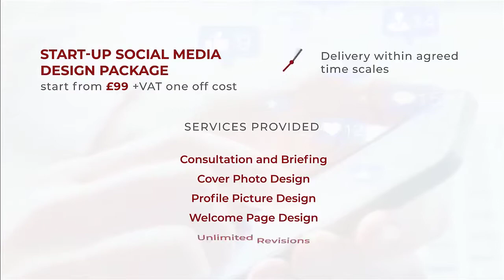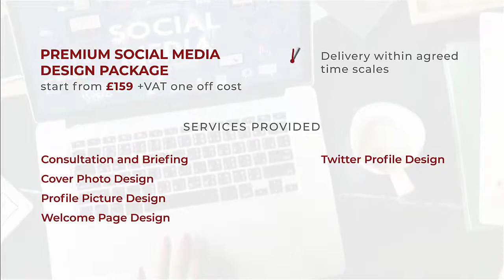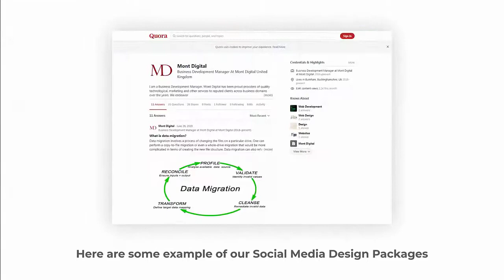Social Media Design Packages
Want to increase traction on your social media profiles? Get a stunning logo with matching social media graphics designed by the professional at affordable prices.